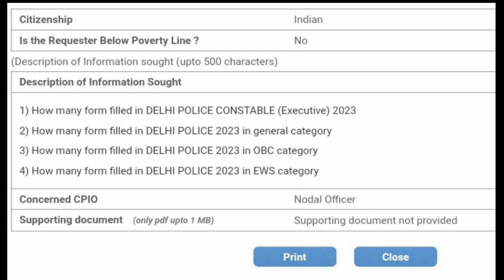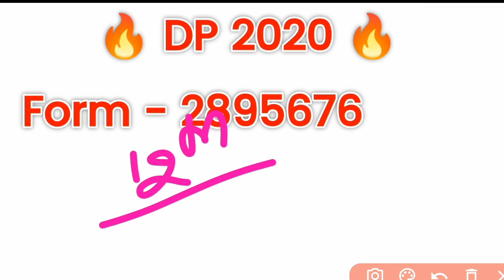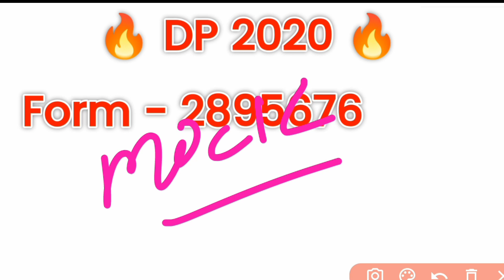Delhi Police Constable Total Form Fillup 2023